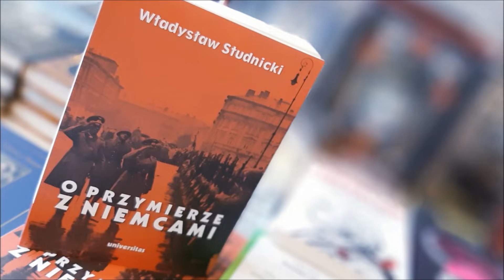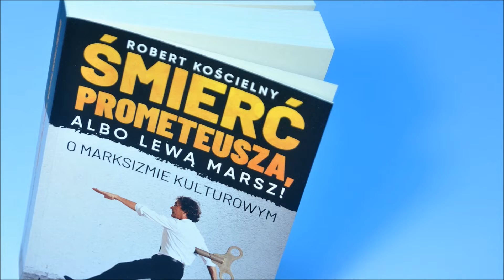Listopadowe nowości wydawnicze księgarni Multibook.pl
Wybrane nowości listopada, jakie pojawiły się w naszej księgarni. Kto chce poznać wszystkie nowości miesiąca, zapraszamy na naszą stronę: